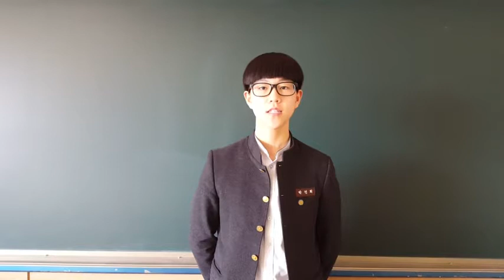17 03 30 19대 대선 선플영상캠페인 광주 정광고 13